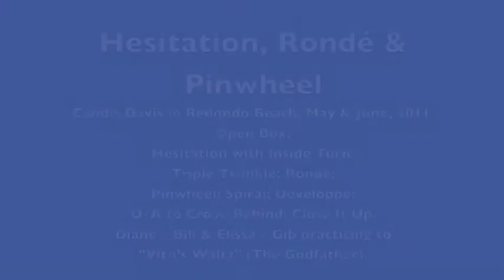WLZ 1106 Hesitation, Rondé & Pinwheel RB 960x540.m4v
Candis Davis in Redondo Beach, May-June, 2011.
Open Box;
Hesitation with Inside Turn;
Triple Twinkle;
Rondé;
Pinwheel;
Spiral to Developpé;
U/A to Cross-Behind;
Close It Up.
Diane / Bill & Elissa / Gib practicing to "Vito's Waltz" (The Godfather).